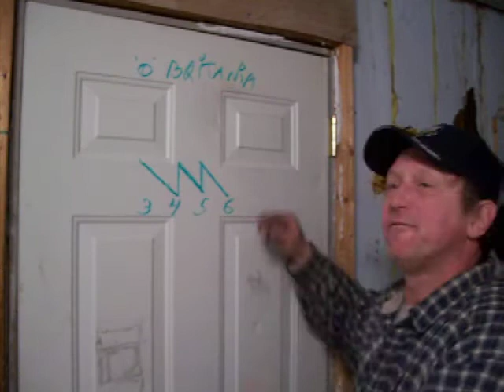Learn Harmonica by ear, Rule Britania;QUICK!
O Brittania, Hail Brittania or Rule Brittania; I don't care WHAT you call it, just take a minute and learn this thing, it's a pip, I tells ya:)